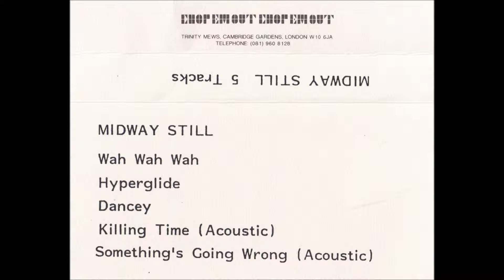Midway Still - 05.Something´s Going Wrong (acoustic)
from [1994] Promo